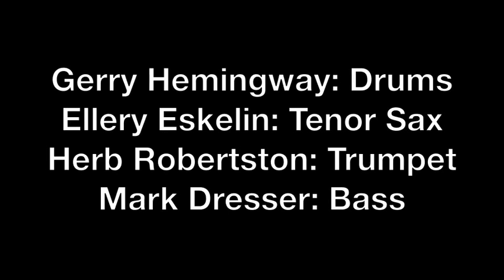Gerry Hemingway Quartet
Gerry Hemingway Quartet live at Nexus, Atlanta, GA May 23, 1998.
Ellery Eskelin: Tenor Sax, Herb Robertson: Trumpet, Mark Dresser: Bass, Gerry Hemingway: Drums